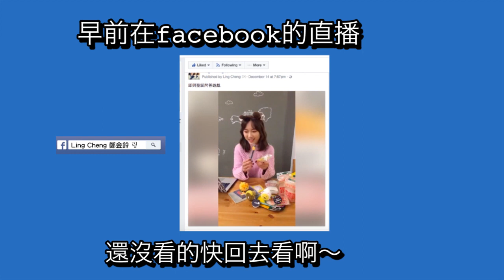找韓國攝影師影戶外相 + kakao friends買禮物給大家 우정스냅찍기 | Ling Cheng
***我們自費去拍攝的
韓國攝影師資料
성에꽃스냅
戶外拍攝：W80,000 兩個人/ hr
W50,000 一個人/hr